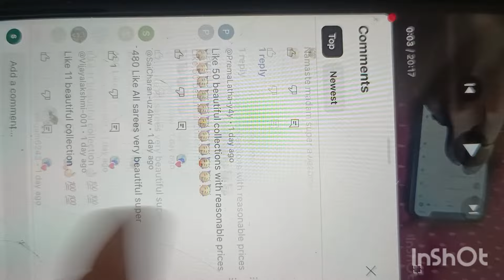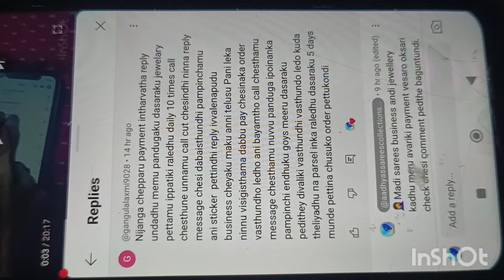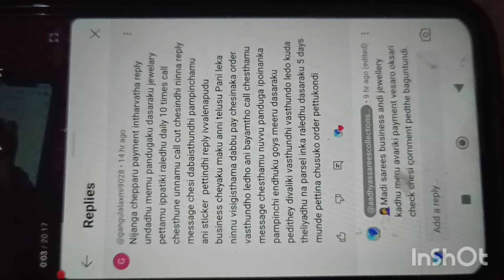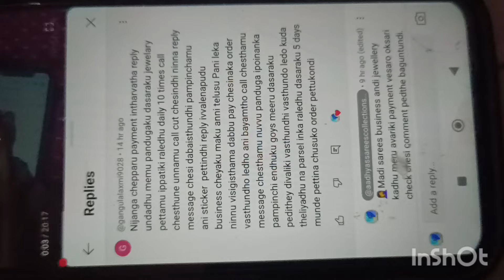Kanjivaram collection 🎇💛💙💃❤7659954562❤💛💚Like 🎁win🎇Budget friendly ❤🌿